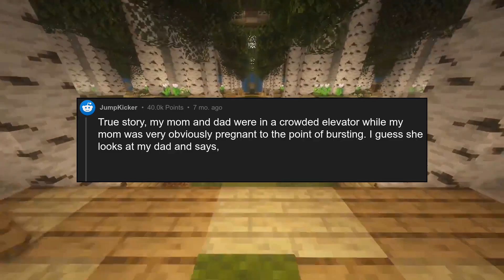[NSFW] What's the worst thing you can say in an elevator full of people?